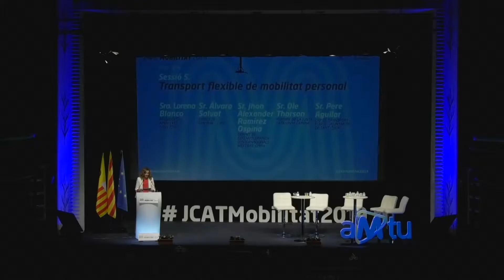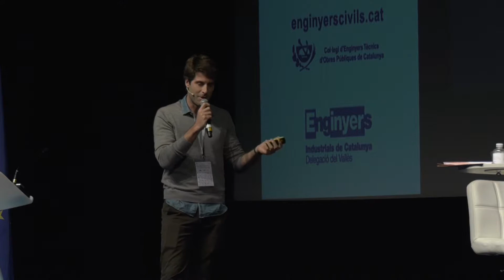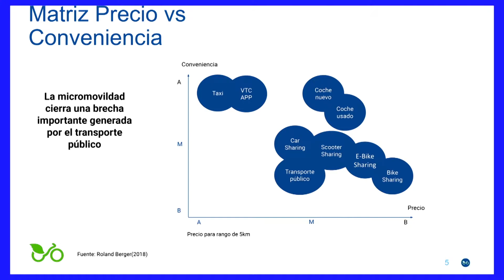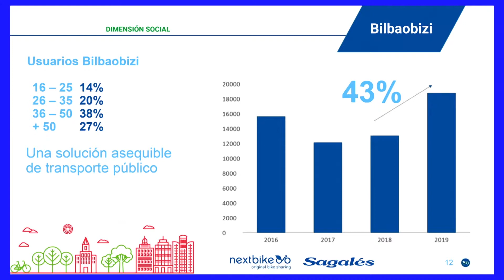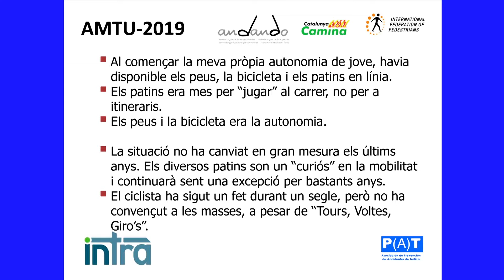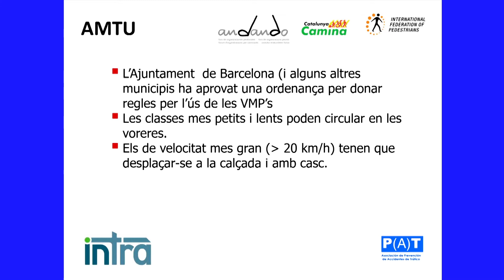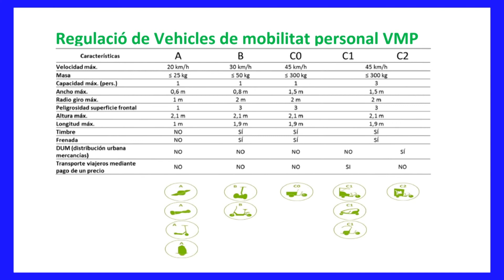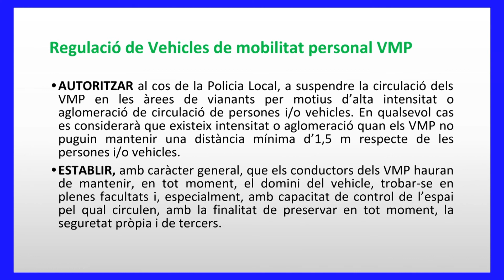S5. Transport flexible de mobilitat personal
Lorena Blanco - Presidenta - Amputats Sant Jordi
Pere Aguilar - Cap de Secció de Transports Públics - Ajuntament de Sant Cugat del Vallès
Jhon Alexander Ramirez Ospina - Gerent de desenvolupament de Internacionals - NEXTBIKE GmbH
Álvaro Salvat - Director General - Lime Espanya
Ole Thorson - Membre de la junta de Catalunya Camina